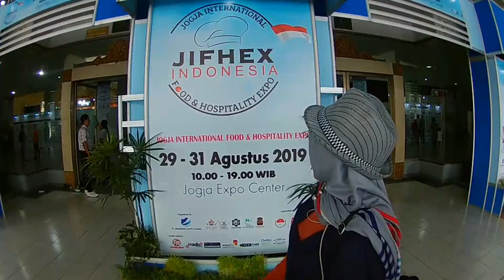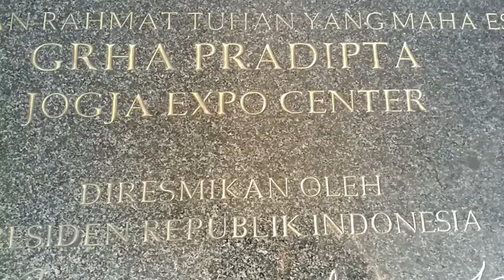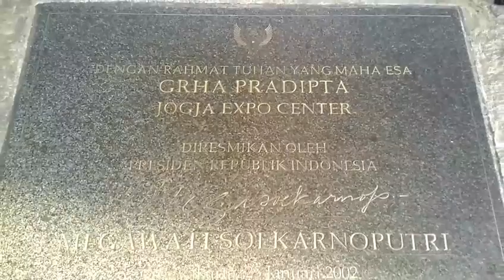MASTERCHEF INDONESIA - JIFHEK INDONESIA ( Yogyakarta )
Also activate the bell so that you can be notified when there are the latest videos

Semuga video kali ini bermanfaat untuk semua
Untuk mengangkat wisata"dan kuliner yang ada di Purwokerto Banyumas dan sekitarnya

bantu up Chanel
Choky cungkring

Wisata dan kuliner

juara 3 dari Purwokerto Banyumas
menu:Ambalika dish
CHEF YUDI